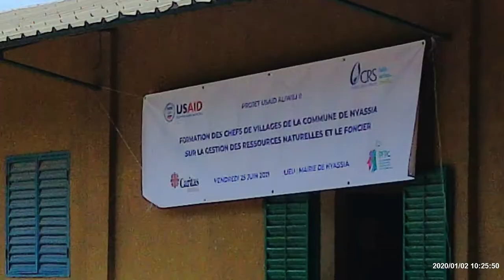ATELIER SUR LE FONCIER A NYASSIA, LES CHEFS DE VILLAGE SENSIBILISES GRACE AU PROJET ALWILI 2